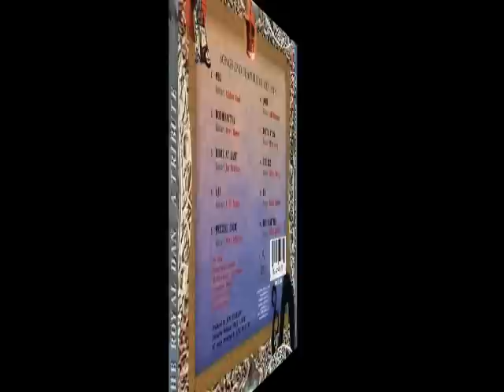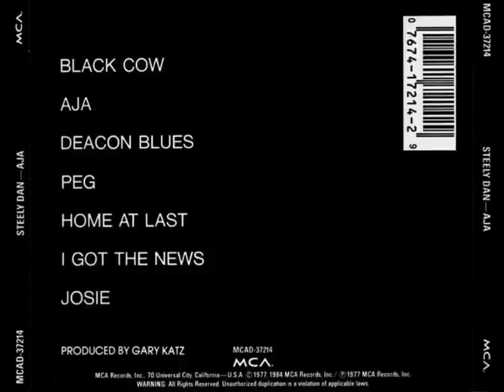Aja (Steely Dan) - Al Di Meola cover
Instrumental jazz cover of Steely Dan's "Aja", written by Walter Becker and Donald Fagen. This version appears on the Steely Dan guitar tribute album entitled "The Royal Dan: A Tribute". Vinnie Colaiuta is featured on drums, Ernie Watts on sax, Peter Wolf on keyboards, and Jimmy Haslip on bass.